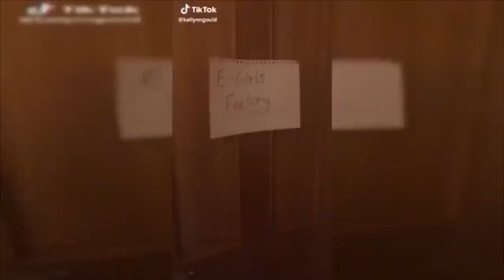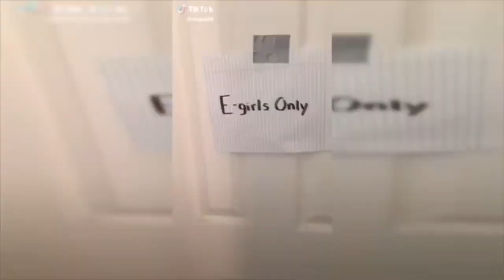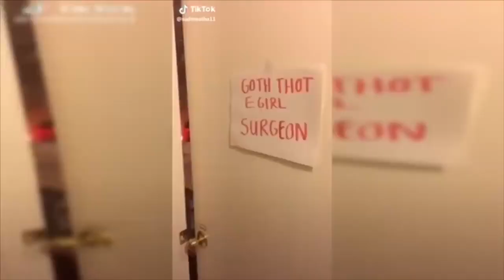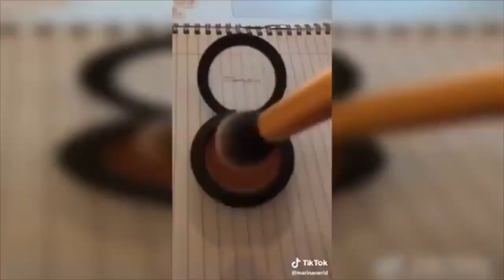Girl Tik Tok Meme Compilation 720p